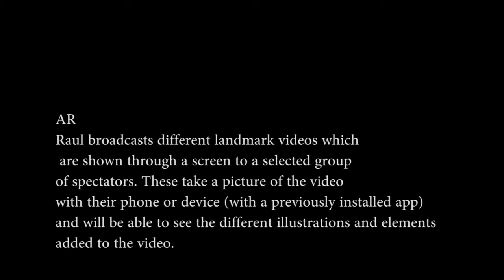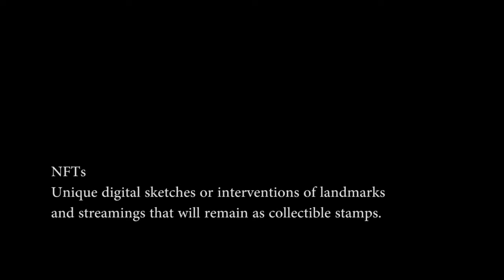Amsterdam LandMarks and the Elements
Augmented Reality exercise of Raul Marroquin in Ámsterdam and Daniel Osorio In Bogotá.
Executive Production:
Rob Van Ven
Augmented Reality Supervision Tim Groot
Distribution:
Torch Gallery Ámsterdam